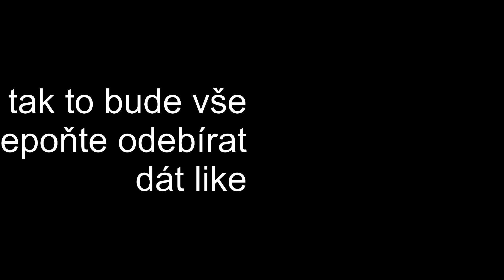Roblox nevidařené čorky